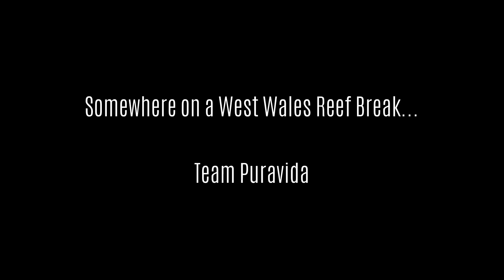2 2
windsurfing in Wales
Team Puravida